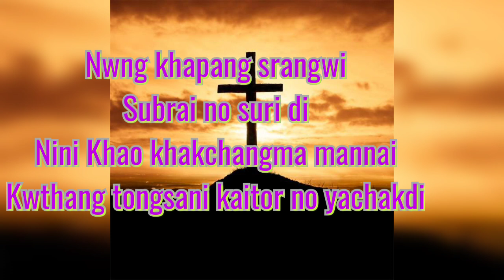Nwng khapang srangwi subrai no suri di| Kokborok gospel song| Sanjit & Mitali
Kokborok gospel song
Kaitor no lobwi rwchapmung
Nwng khapang srangwi subrai no suri di
Nin khao Khakchangma mannai
Kwthang tongsani kaitor no yachakdi
Hamari kuplung mannai

Composed by Sanjit Debbarma

Singers :- Sanjit Debbarma & Mitali Debbarma